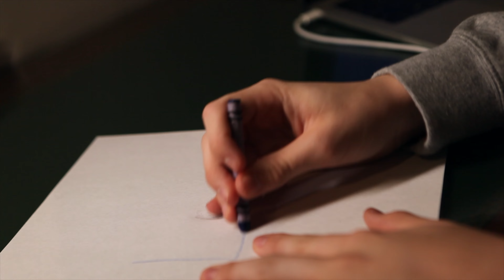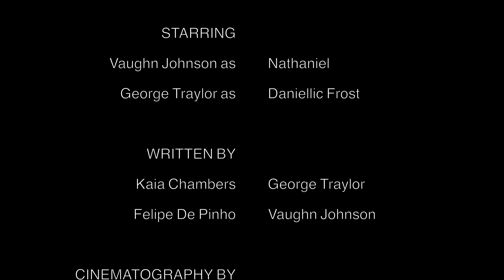Crayolo - A Short Film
When a young man is suddenly hit in the head with a magical crayon that creates anything it draws, an alien confronts him and in an attempt to take the crayon back for his home planet, Crayolo. Who will win in their showdown?

Directed by Kaia Chambers
Written by Kaia Chambers, George Traylor, Vaughn Johnson, and Felipe de Pinho

This was for a 1 week film project where we had to write, film, and edit a movie in one week. These were the requirements:
- Genre: Sci-Fi
- Object - Crayon
- Line - "I'd like to see you try"
- Daniel Frost - Locksmith